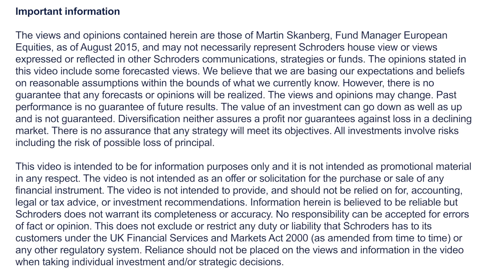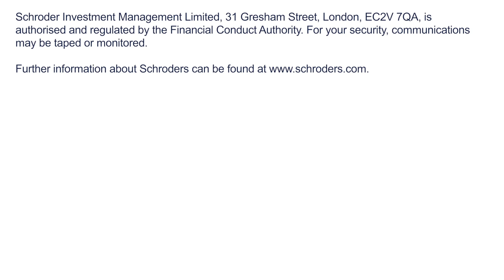60 seconds with Martin Skanberg on Eurozone companies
Martin Skanberg, European Equities Fund Manager, provides an update on European equities, identifying three key drivers supporting an attractive outlook: stable GDP growth, low company valuations and improving corporate profits.

- Rising business confidence and strong consumer support should see the Eurozone economy continue its steady recovery.

- European companies had a good earnings season and we believe this should accelerate for the remainder of the year.

- The real opportunity for Eurozone companies remains the growth of product profit margins where they are significantly lower than in the US, which has seen this market outperform by over 60% since the trough in 2009.

So while global confidence can at times be fragile; we believe that Eurozone equities offer the compelling combination of Euro area economic recovery with improving earnings for some of the world’s leading companies.